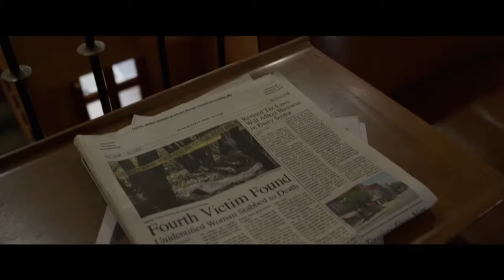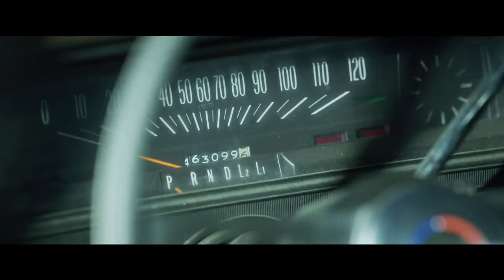"The Little Things" (2021) Review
"The Little Things" is a crime drama starring Denzel Washington, Rami Malek, and Jared Leto. It is available to stream on Netflix.